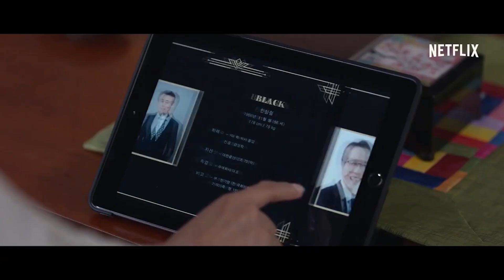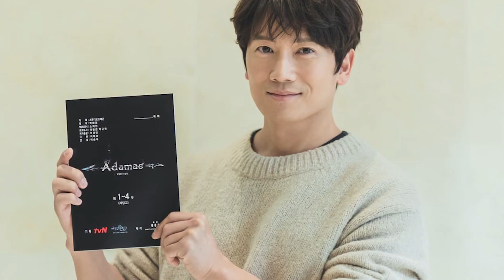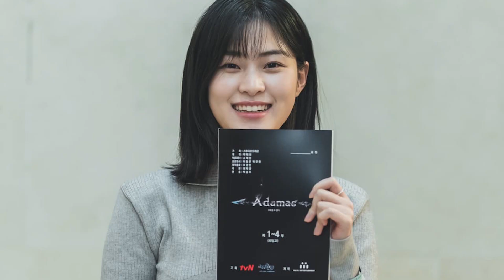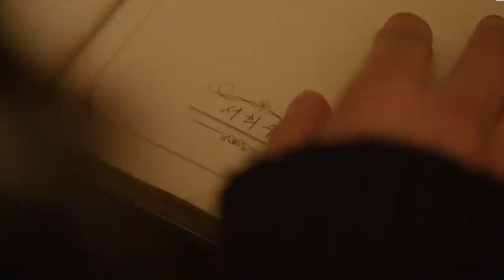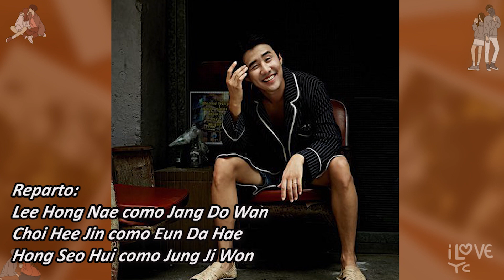ESTRENO DORAMAS JULIO 2022🎬😍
Vamos a la lista y descubre de qué se tratan estos  nuevos dramas.

Dramas en el video 👇👇

Remarriage & Desires 15-julio-2022
Big Mouth  29-Julio-2022
Today's Webtoon-29 de julio de 2022
Adamas 27-Julio-2022
To X Who Doesn't Love Me 14 de julio de 2022
First Glance 15-Julio-2022
How to Distinguish Voices 08-Julio-2022